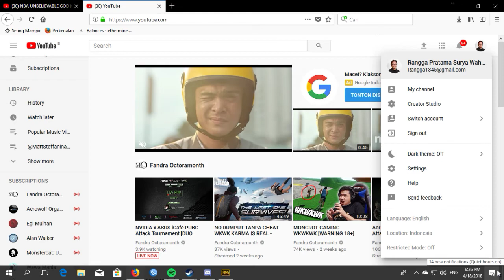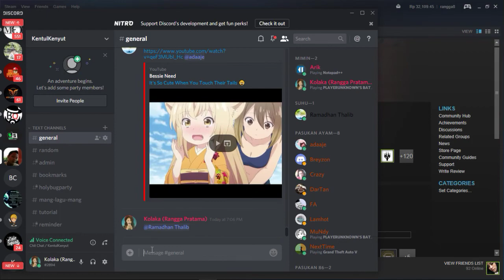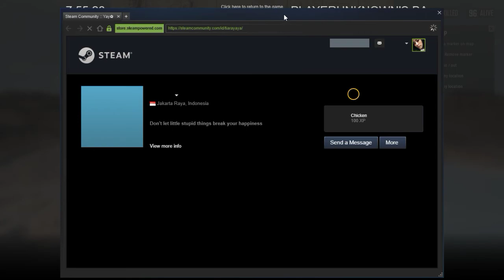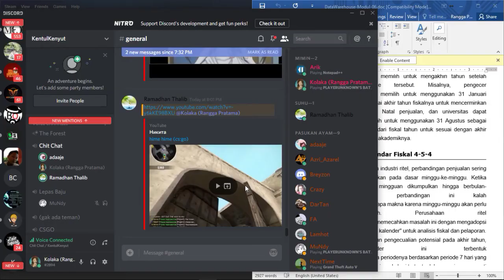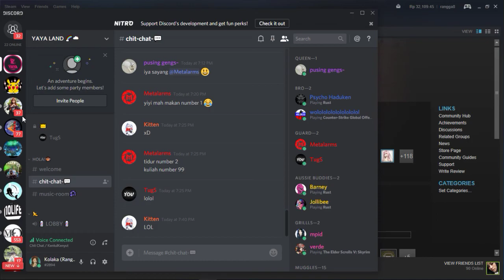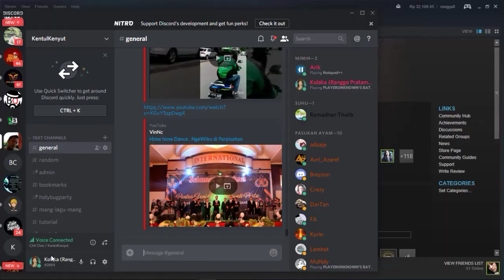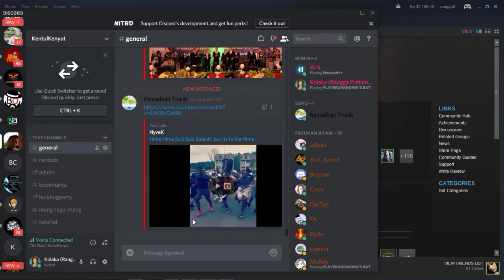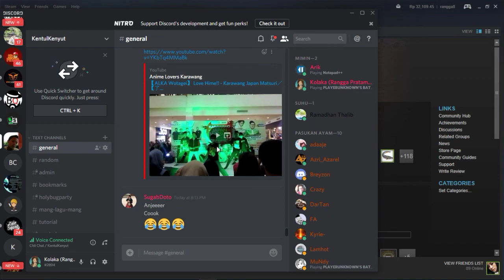ONE MORE AGAIN WITH KAMEN RIDER!!!